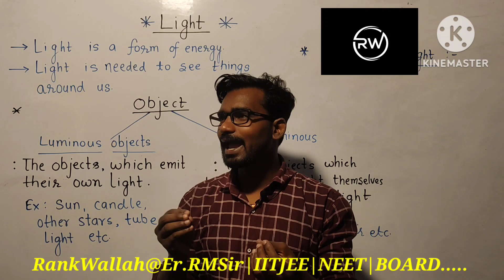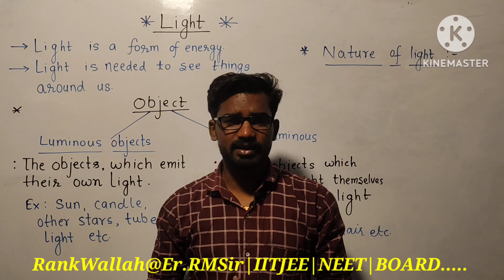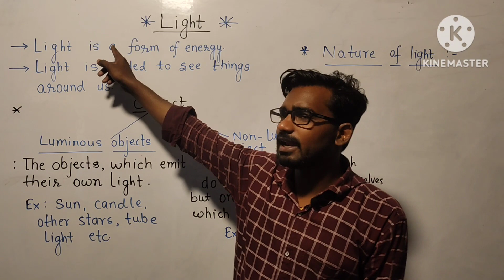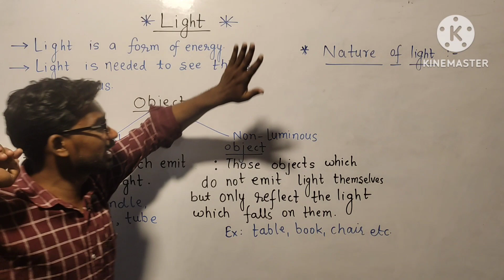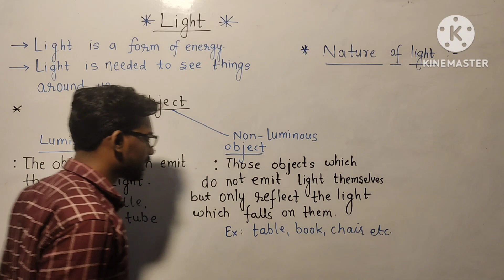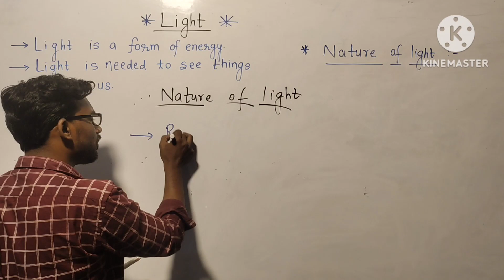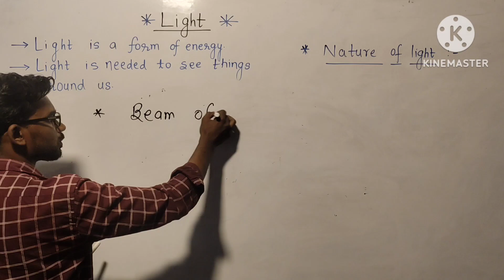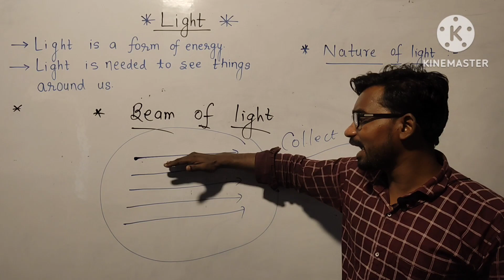Mirrors - Light: Reflection And Refraction | Class 10 Physics | part-01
rank wallah|rankwallah#|rank|Physics#|RM Sir Kota#|iit & neet rank wallah
R wallah#
Rank Wallah 2nd New Channel Start Since 15th AUG#,Rank development mission
Rank Wallah
Physics Guru  :Er. R M Sir Kota
Bio Guru          :Dr. D M Sir Kota
Math Guru       :Dr. M M Sir Kota
ONLINE AND OFFLINE CLASSES STARTED FROM 15TH AUG. 2022.
MERA TARGET HAI FREE ME SBKO FULL SYLLABUS MILE OR EVERY TOPICS USED .
KOTA ME JO PDAI HOTI HAI USSES SE BHI JYADA BTANA HA MUJHE KYOKI KISI KO KOTA NA JANA PDE |
POOR FAMILY STUDENTS LEARN FREE. MERA AIM HAI SBKO FREE ME PDHAYE .
iit-jee,neet/aiims 2022 to 2023 .for education purpose.
physics ka easy Introduction to Kinematics Motion in 1 dimension.
Meaning of Distance and Displacement with numericals. ek bar jrur dekhe pura samajh ayeg

                                                                MERA INDIA AGE JAYE.

Rank Wallah
Rank Development Mission
teaching video#
Education Video
Physics Guru#
# rank wallah biology top teaching#
physics no 1 rank on youtube video#
math guru#
top physics teacher rank wallah#
top biology teacher rank wallah#
top math teacher rank wallah#
top iit rank wallah#
topper ki story rank wallah#
full physics lecture#
top motivation rank wallah#
neet motivation#
jee motivation#
top rank wallah physics teacher 2022#
 @ Er.R M Sir kota
@ Dr.D M Sir kota
@ Dr.M M Sir kota
new start teaching channel rank wallah#
all news cover rank wallah
top college admission process rank wallah#
competition rank wallah
jee rank wallah
neet rank wallah
neet rank wallah 2022
iit-jee rank wallah 2022
jee mains 2022
wb jee cut off 2022
rank wallah class 11
esaral vs rank wallah
wb jee 2022 counceling date
wb jee counceling process 2022
neet all india rank wallah#
iit rank wallah#
# math rank walah#
RW iit-jee#
@rw neet
R WALLAH JEE & NEET#
rw rm sir physics#
@rw dm sir
wallah wallah#
manjil jee wallah#